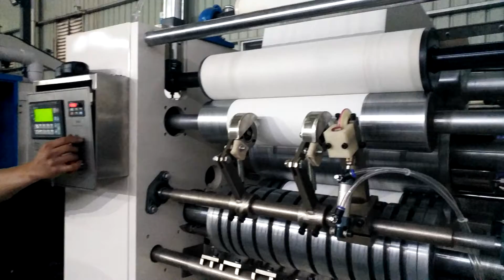2 lines N folding hand towel paper making machine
ADD: Quanzhou City,Fujian Province,China
Contact person: Darren Pan
M.B:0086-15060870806 (Viber Wechat and WhatsApp)
Skype:peilun87